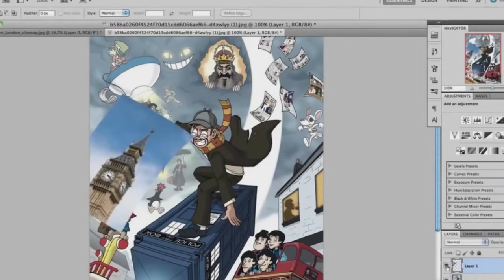ForeverPandering/Ken Ashcorp - Tracing Dobson Song (reupload)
Original Upload Date: ~May 2012
ForeverPandering, was a yt channel back in 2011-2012 where Ken Ashcorp would upload shitposts, songs, and commentary-style rant videos (before everyone did it nowadays).